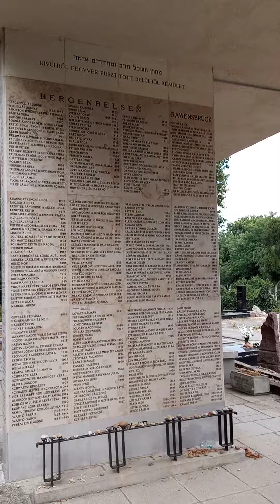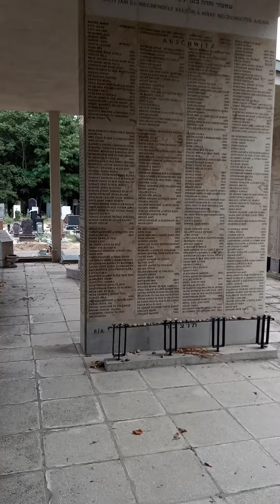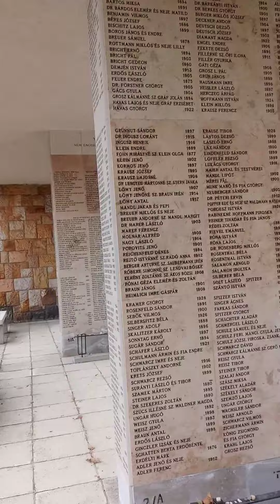holocaust memorial, Budapest cemetery.